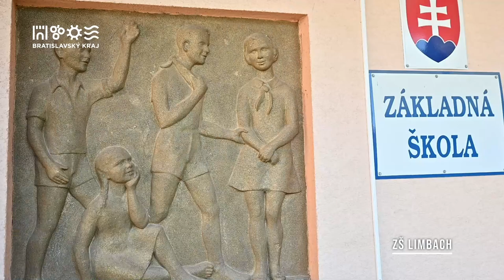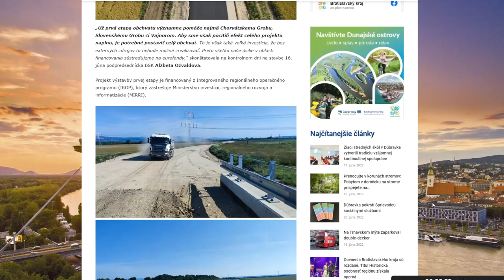Výjazd do obcí Malokarpatska: Slovenský Grob, Limbach, Svätý Jur, Viničné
Pozrite si video zo župného výjazdu do obcí neďaleko Bratislavy. Spája ich veľká atraktivita a rastúci počet obyvateľov. So starostami sme sa rozprávali o riešeniach v oblasti školstva a dopravy, ktoré ich pália najviac. Dobrou správou je, že viaceré dobré projekty sú už v realizácii a ďalšie v príprave.